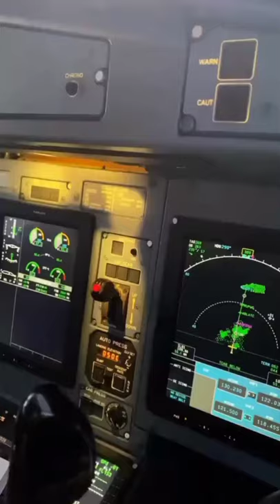beautiful cockpit view#shorts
Thanks 🙏